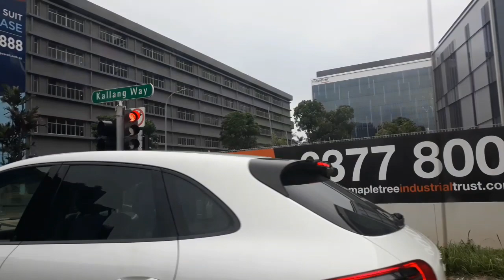KHT pagod kna isasama ka prn sa lakd nla😥.2days gala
Tess Anecita